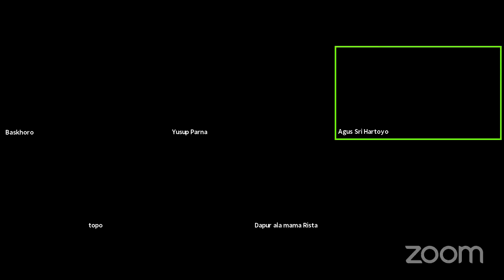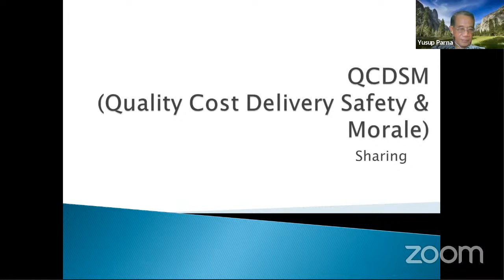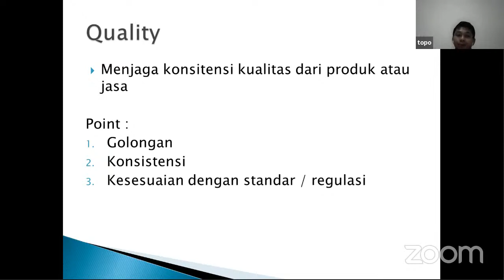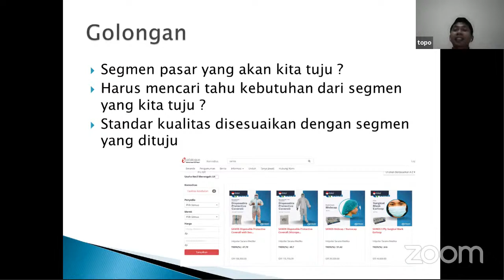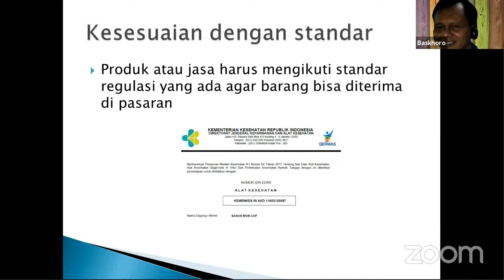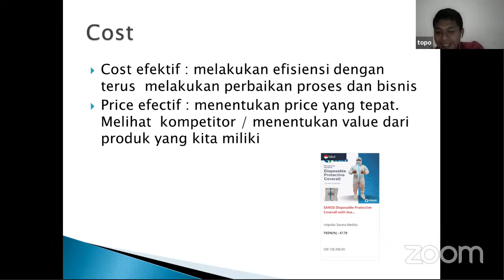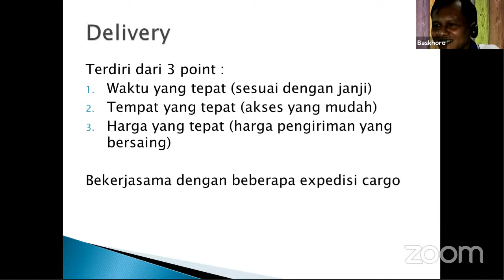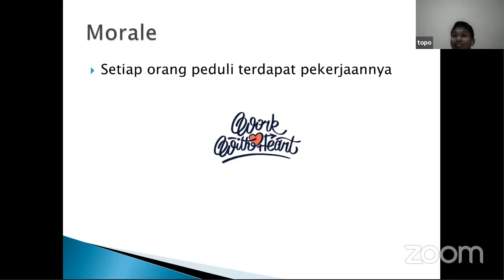Ngobras : Menjaga Kualitas, Biaya, Pengiriman, Kemanan Dan Moral (QCDSM)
Bersama :

Bp. Anton Suryantopo yang berbagi pengalaman dalam menjaga Kualitas, Biaya, Pengiriman, Keamanan dan Moral di PT Intipolar Sarana Medika. Nomor Kontak (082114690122)

Bp. Yusup Parna, Konsultan Produktivitas Yayasan Dana Bakti Astra (YDBA)
Nomor Kontak ( 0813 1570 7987  atau 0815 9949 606)

Acara ini didukung oleh CU Kranji Maju Bersama dan RMB